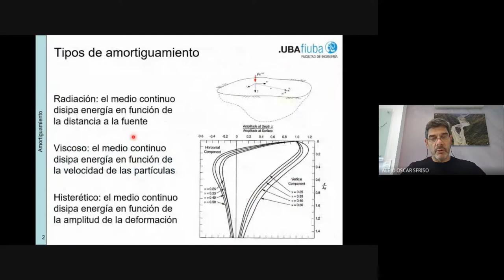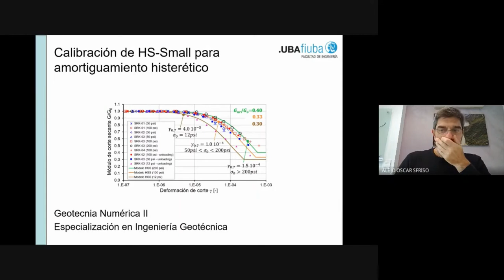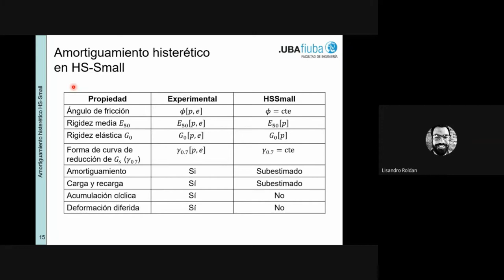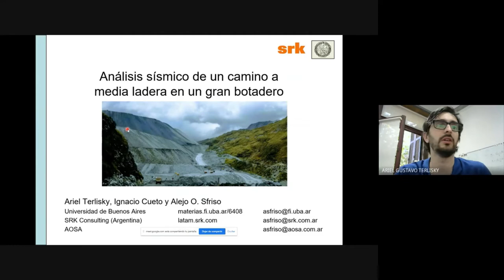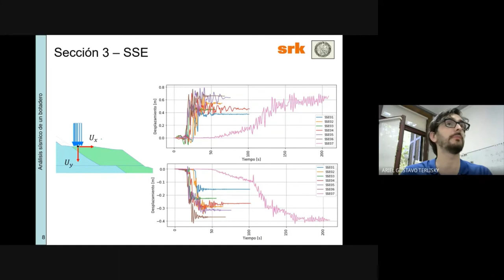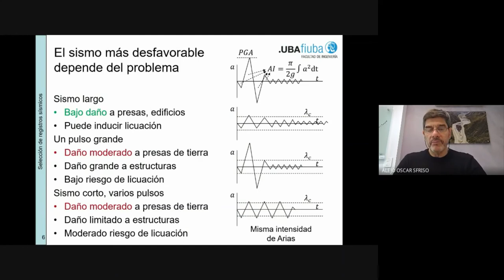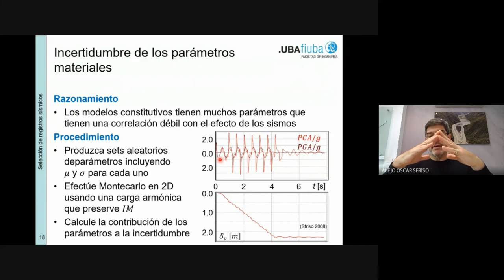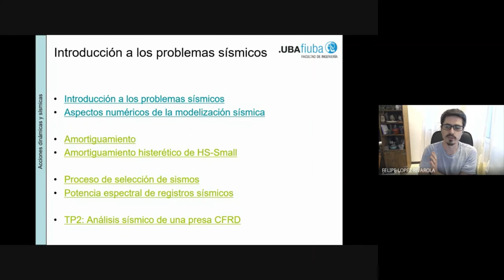GN2 - Teórica 9 - 2021 2C